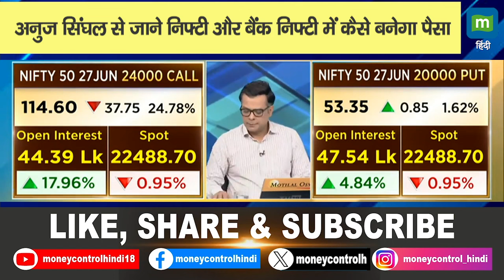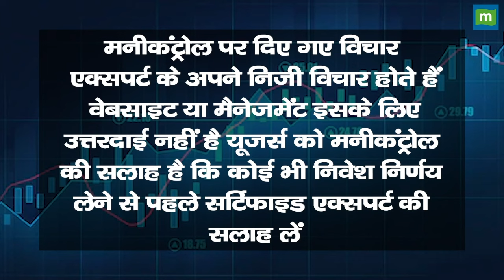Nifty & Bank Nifty OutLook: अनुज सिंघल से जाने निफ्टी और बैंक निफ्टी में कैसे बनेगा पैसा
Nifty & Bank Nifty OutLook : Anuj Singhal से जानिए निफ्टी और निफ्टी बैंक में आज क्या बनाएं रणनीति?